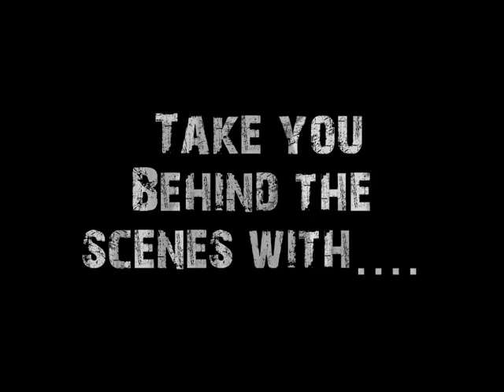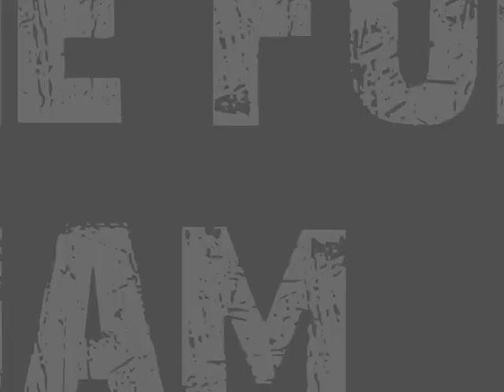behind the scenes - pREDixS & Digby Ioane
Behind the scenes with pREDixS & Qld Reds star Digby Ioane.